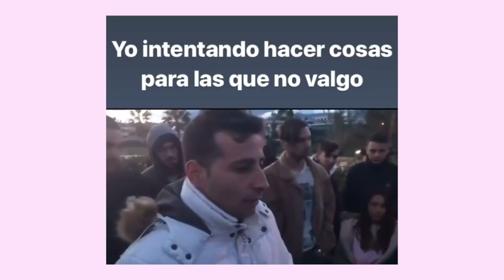LO MEJOR Y PEOR DE 2019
El 2019 ha sido movidito y miedo me da el 2020